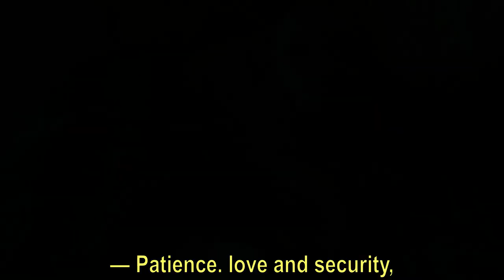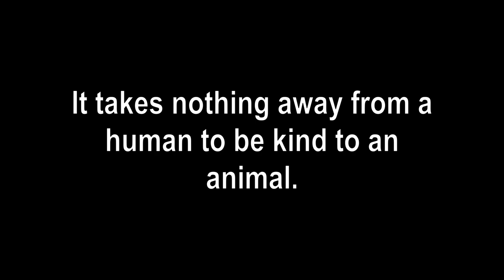I ADOPTED YOUR DOG TODAY - STORY 31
Adopt, don`t buy would be the major advice for life. I adopted your dog today is an unknown author poem, which describes all the people who are adopting dogs and taking responsibility for someone else wrong deed.

I hope this video will move you at least a little bit to think about ADOPTION. If you are not able to adopt, PLEASE donate Sasha`s shelter with only one click on this